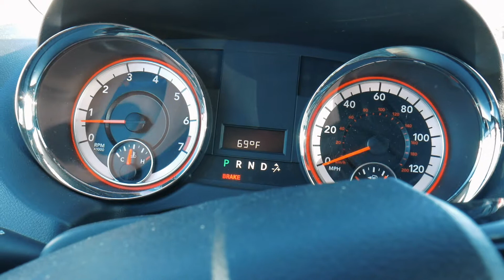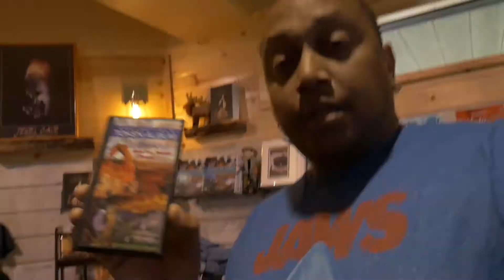South Dakota Trip. CUSTER PARK - Day 02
We had loads of fun on day 2, saw some bison, ate by the lake and hanged out with our friends.